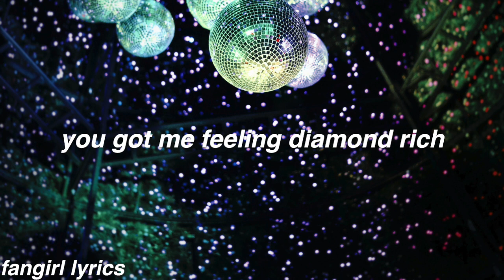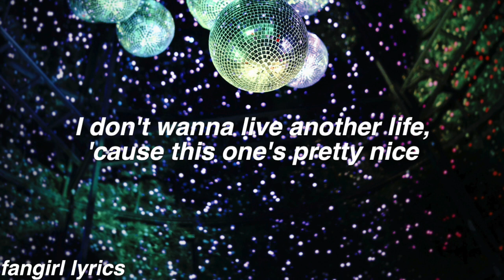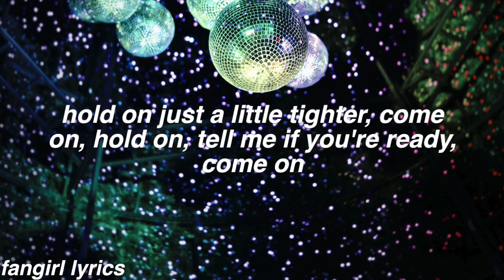Physical || Dua Lipa Lyrics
requested by "Emily Libman" Thanks for Commenting! ♡

FAQ:
Font used: helvetica bold oblique
Editor: imovie